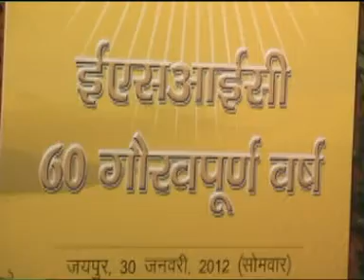30 Jan Headline Jaipur 02